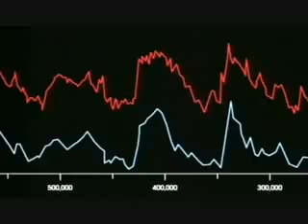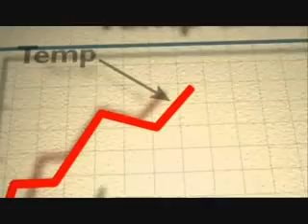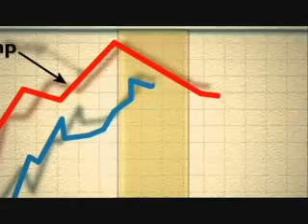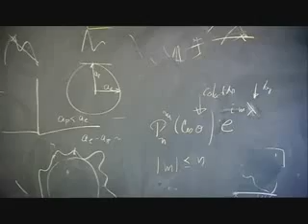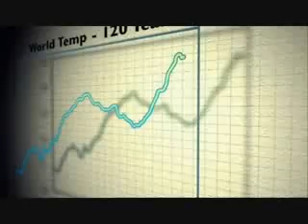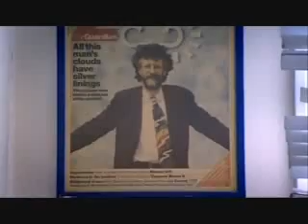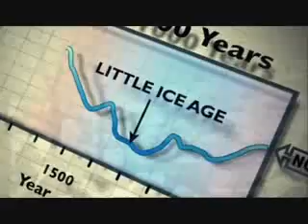The Great Global Warming Swindle [3/8]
One of the biggest barriers to a rational discussion about climatology, is the persistent and sinister use of the consensus argument. The idea that there is a consensus between the worlds top scientists is used to brow beat politicians, to forestall media criticism of the global warming orthodoxy and to marginalise and ridicule those scientists who dare to speak out against the theory of man made global warming.